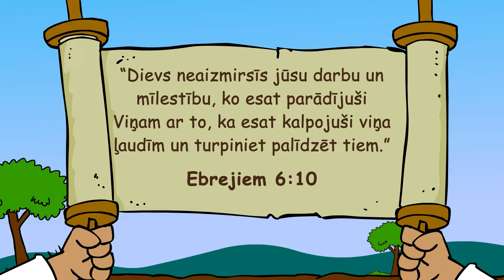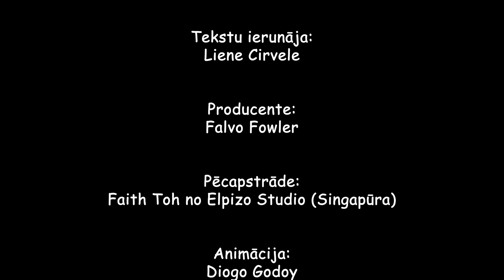Lūdzu, atnes manu mēteli / SĀKUMSKOLAS bērniem Bībeles skoliņas video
22. oktobra Bībeles skoliņas video sākumskolas bērniem (vecums no 6-9 gadi).